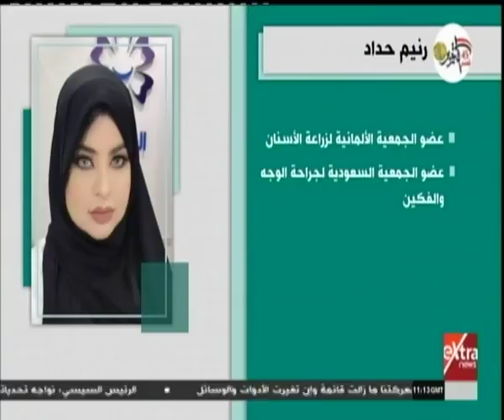الأطباء| أحدث الطرق لتجميل وزراعة الأسنان مع د. رنيم حداد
الأطباء| أحدث الطرق لتجميل وزراعة الأسنان مع د. رنيم حداد | 11 أكتوبر 2018

ضيف الفقرة
د. رنيم حداد ـ خبير تجميل الفم والأسنان